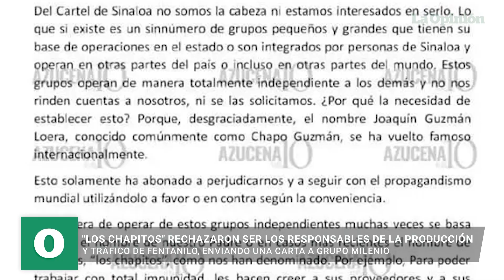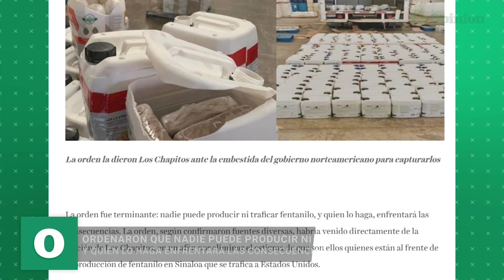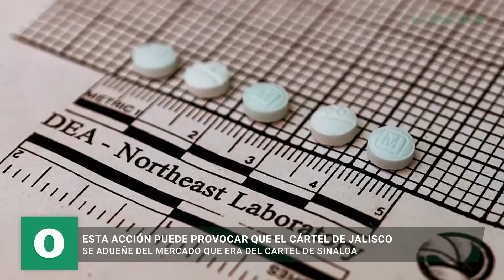Los Chapitos emiten orden para frenar la producción de fentanilo | La Opinión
La campaña global del gobierno de Estados Unidos contra Los Chapitos, una facción del Cartel de Sinaloa liderada por los hijos de "El Chapo" Guzmán, ha acorralado a estos jóvenes, llevándolos a tomar medidas desesperadas, como ordenar que nadie produzca ni trafique fentanilo, y quien lo haga enfrentará las consecuencias. El exjefe de operaciones internacionales de la DEA, Mike Vigil, opina que esta medida provocará que Los Chapitos pierdan una parte importante del mercado de drogas en Estados Unidos.